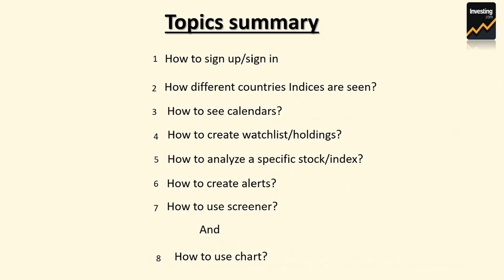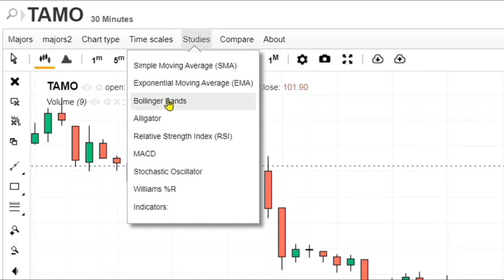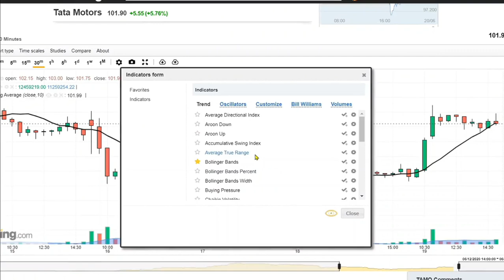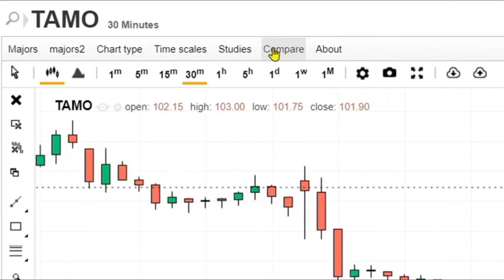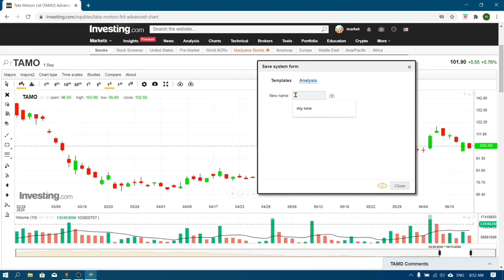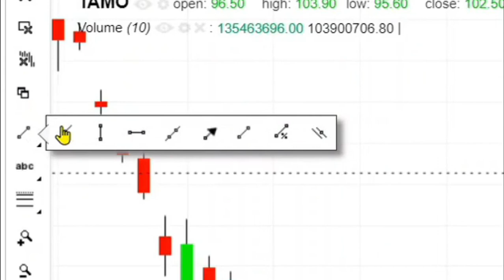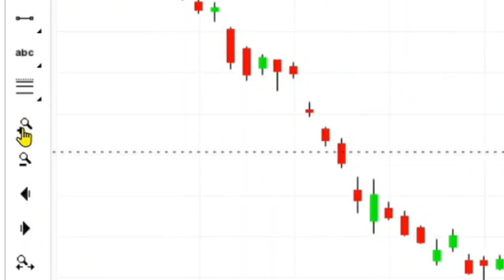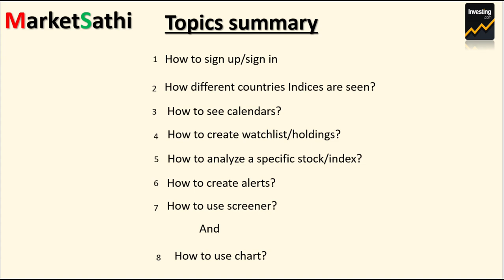Investing.com chart tutorial | investing.com chart setting. investing.com tutorial in hindi.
In this video i shared my experience on inveting.com interactive chart.This is my 5th video on chart topic and the final video of this series.Here you will learn how to use interactive chart .

All chart topic video link here-